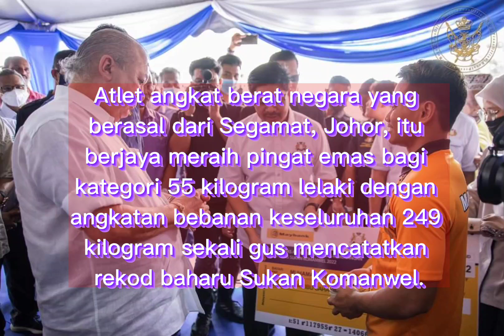Sultan Johor cemar duli raikan Mohd Aniq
Sultan Johor Sultan Ibrahim Sultan Iskandar mencemar duli ke Kampung Paya Merah di Labis di sini hari ini, meraikan Mohd Aniq Kasdan yang berjaya menyumbang pingat emas pertama bagi kontinjen negara di Sukan Komanwel Birmingham 2022.

Keberangkatan baginda pada jam 1.50 tengah hari itu diiringi Tunku Temenggong Johor, Tunku Idris Iskandar Sultan Ibrahim serta Menteri Besar, Datuk Onn Hafiz Ghazi.

Turut hadir Pegawai Daerah Segamat, Hasrin Kamal Hashim; Ketua Polis Daerah Segamat, Superintendan Bahrin Mohd Noh dan Ahli Dewan Undangan Negeri (ADUN) Bekok, Tan Chong.

Mohd Aniq, 20, berkata, Sultan Ibrahim disifatkannya sebagai antara individu yang memberi inspirasi kepadanya juga sukan angkat berat.

"Bagi pihak keluarga juga sukan angkat berat Johor dan Malaysia, saya ingin menjunjung kasih juga setinggi penghargaan kepada Sultan Ibrahim atas sumbangan idea dan komitmen terhadap sukan angkat berat sepanjang dekad yang lalu.

"Secara peribadinya, saya akan sentiasa mengingati nasihat dan usaha tanpa jemu Tuanku dalam membangunkan pengurusan dan promosi bagi sukan angkat berat," ditemui di Majlis Insentif Khas Anak Segamat Atas Kemenangan Pingat Emas Sukan Komanwel 2022 Dan Penyampaian Mock Cek RM2,000 dari Pejabat Daerah Segamat yang disampaikan Sultan Ibrahim itu.

Atlet angkat berat negara yang berasal dari Segamat, Johor, itu berjaya meraih pingat emas bagi kategori 55 kilogram lelaki dengan angkatan bebanan keseluruhan 249 kilogram sekali gus mencatatkan rekod baharu Sukan Komanwel.